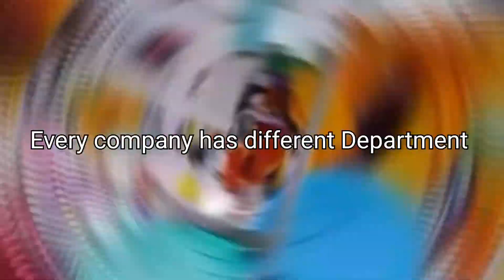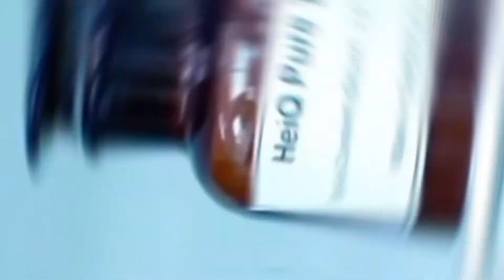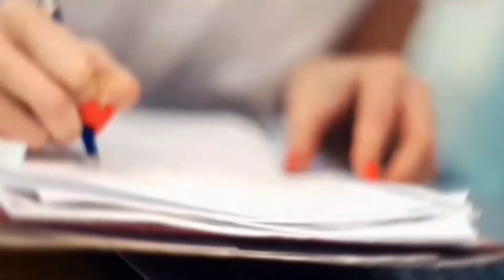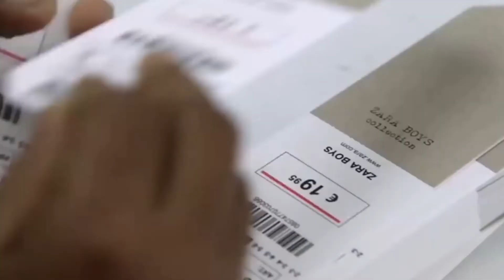21 Different type of Department in Garments industry. Excellent Method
Different type of Departments in garments industry. Here you can learn about 21 Department in garments industry.

1. Marketing and business development department
2. Design department
3. Merchandising department
4. Pattern Making, CAD department
5. Sampling department
6. Fabric Store and fabric sourcing
Trims and Accessory Store
7. Fabric Testing Lab
8. Production Planning and Control
9. Cutting department
10. Sewing department
11. Quality Control department
12. Machine Maintenance department
13. Garment Washing department
14. Finishing department
15. Printing department
16. Embroidery department

Supporting Department of garments industry
1. Industrial Engineering Department
2. EDP / IT department
3. Accounting Department
4. Human Resource and Administration
5. Shipping and documentation

Also can watch:

History of Bangladesh's garments industry.